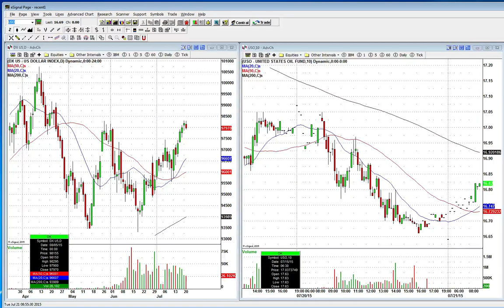Dissecting The Market Beyond News And Rumors